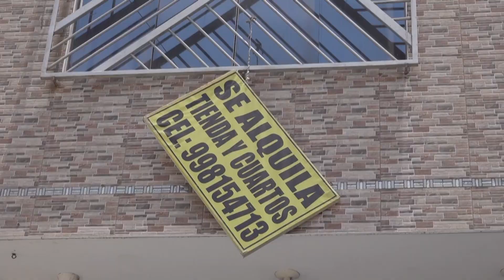T F A 2023 JOINUS VIDEO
Elated to witness the change of our work to transform informality - creating prosperity and security for all. Thought For Action.